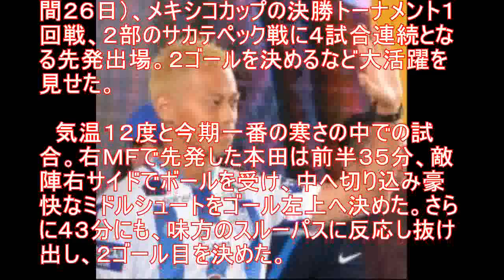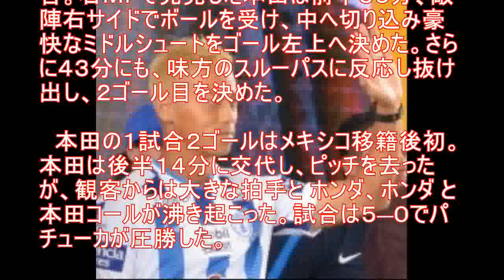本田 パチューカ移籍後初の１試合２ゴール ホンダコール 沸き起こる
パチューカの本田圭佑（３１）は２５日（日本時間２６日）、メキシコカップの決勝トーナメント１回戦、２部のサカテペック戦に４試合連続となる先発出場。２ゴールを決めるなど大活躍を見せた。

　気温１２度と今期一番の寒さの中での試合。右ＭＦで先発した本田は前半３５分、敵陣右サイドでボールを受け、中へ切り込み豪快なミドルシュートをゴール左上へ決めた。さらに４３分にも、味方のスルーパスに反応し抜け出し、２ゴール目を決めた。

　本田の１試合２ゴールはメキシコ移籍後初。本田は後半１４分に交代し、ピッチを去ったが、観客からは大きな拍手と ホンダ、ホンダ と本田コールが沸き起こった。試合は５―０でパチューカが圧勝した。